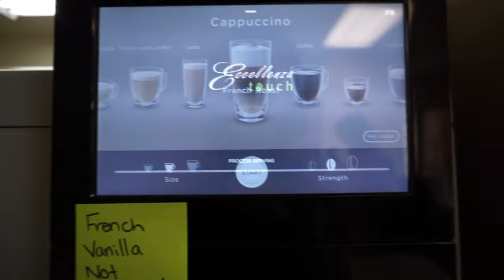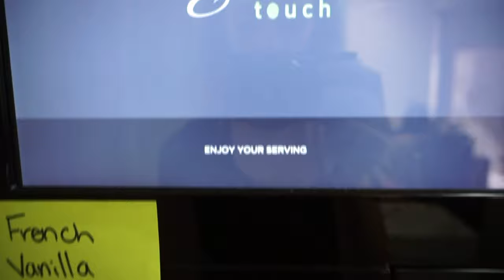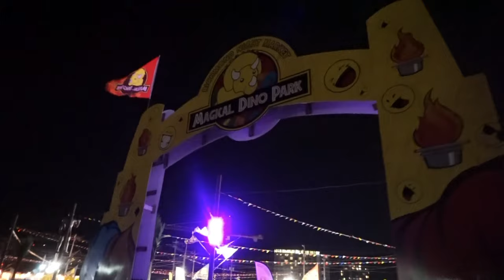I ate 10 meals at the Richmond Night Market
Every year it has become a routine to visiting one of Vancouver's summertime attractions, the Richmond night market! From deep fried squid to green tea ice cream in a crispy warm bubble waffle, we had it all.. or most of it at least. Watch this vlog to see some of my favorite treats!